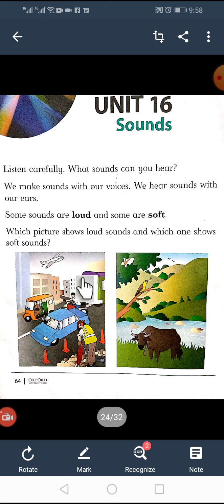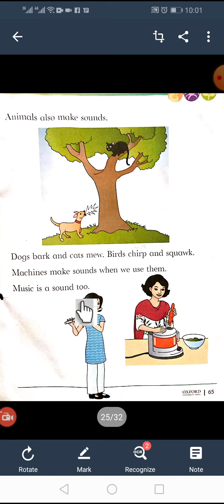class one scence book reading 10